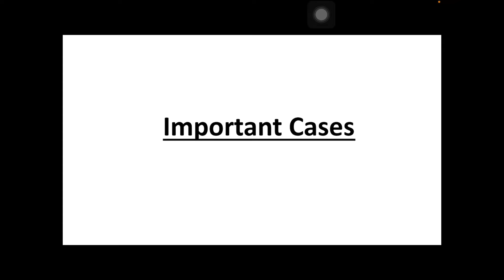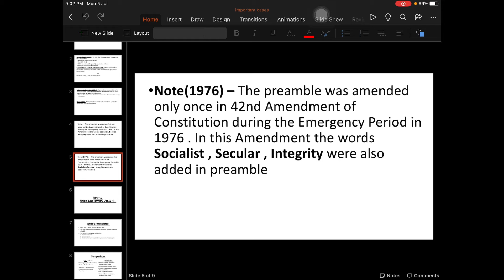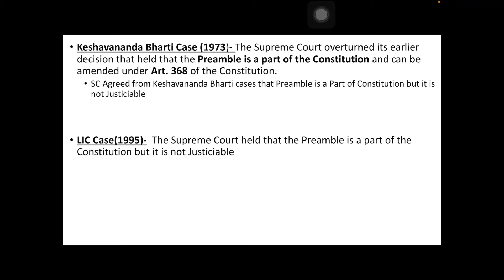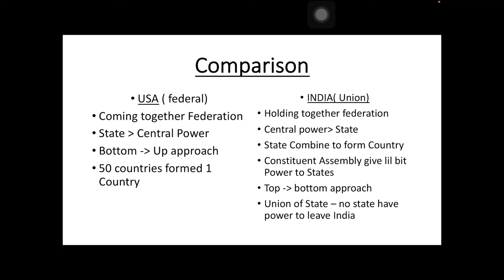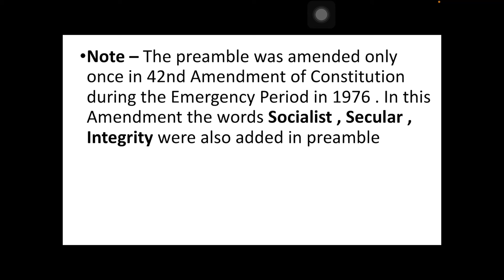Part-1,Article -1| CDS, NDA, CAPF |UPSC Aspirants#upscaspirants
In this video we are discussing about some imp. Cases and Article 1..

We lead by example ,live by chance
love by Choice & kill by Profession...

UPSC Battelground

Teacher name - Anmol Gupta

PDF :- Join)

Hello Aspirants this channel will help you to prepare your General Studies like Polity, Geography, History , Science , Etc.

I’ll try to provide you best content In a easy way and after completion of any topic we provide you PYQs